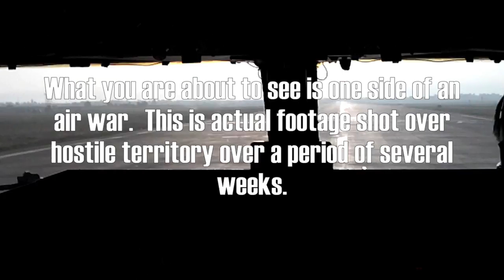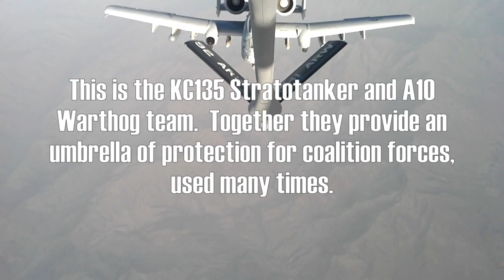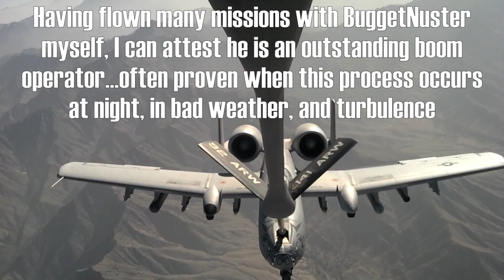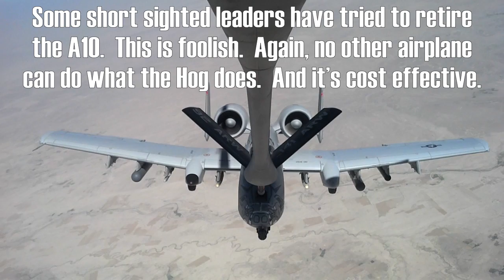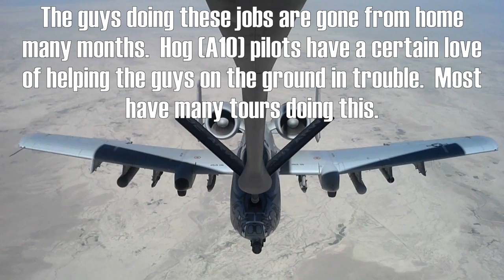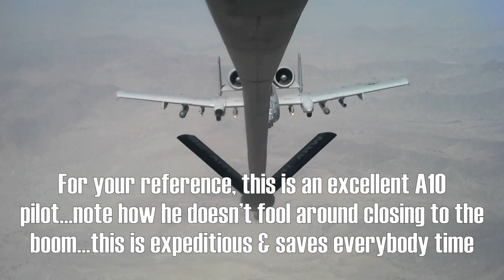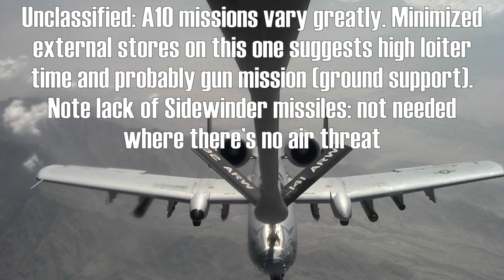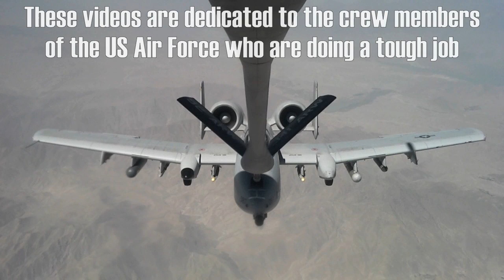"Combat Air Refueling the A10 Warthog" by Nutnfancy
HD footage of actual refueling of combat engaged A10 Warthogs with Nutnfancy captions.  Filmed and performed by TSgt. Buggetnuster on deployment.